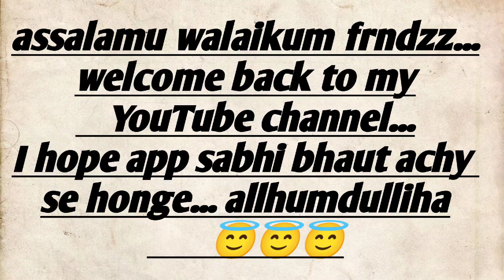only take one minute for French fries🍟yammy tammy😋😋😋crispy and very tasty & healthy home made recipe